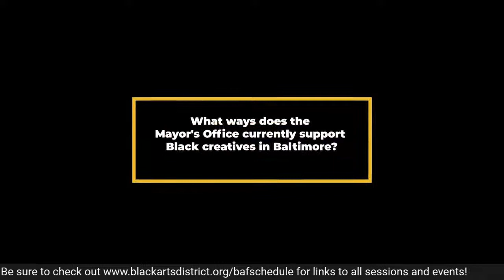2021 Baltimore Black Artist Fair (Conversation w/ the City, Keynote Panel)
Please join us as we host a conversation with key officials about the plans they have to support Black creatives in Baltimore City!